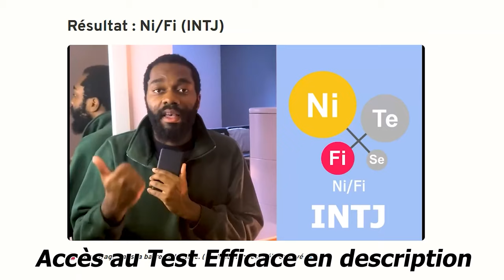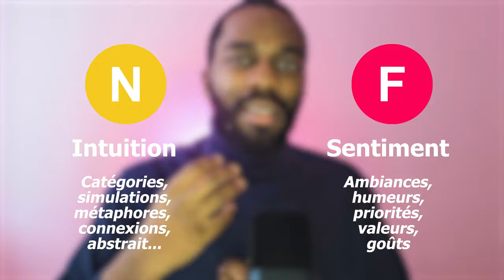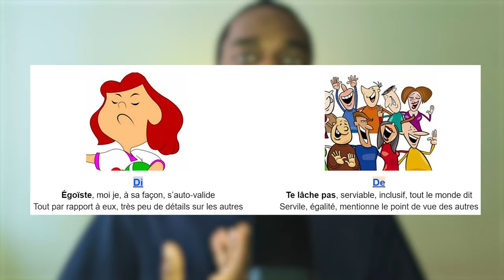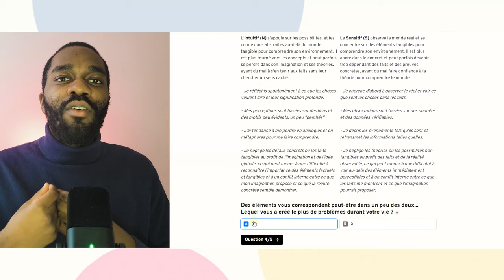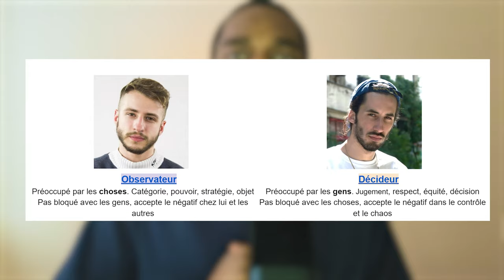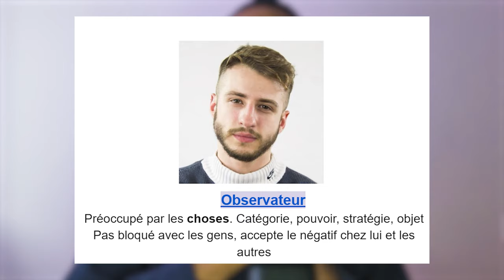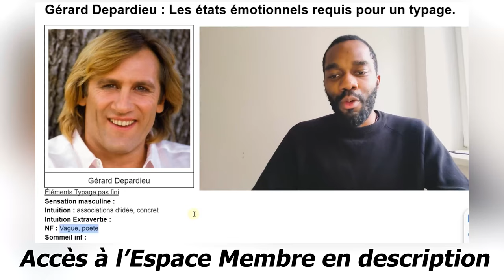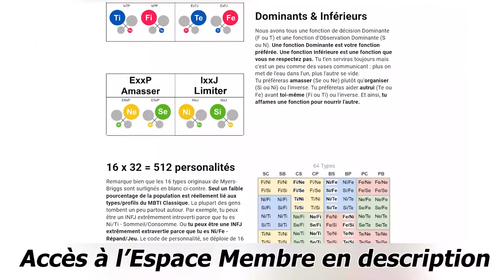La Vraie Personnalité de Gérard Depardieu | (Analyse MBTI Efficace)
Bienvenue sur notre chaîne dédiée à l'analyse de personnalités célèbres! Dans notre dernière vidéo, nous plongeons dans l'univers fascinant de Gérard Depardieu, l'icône du cinéma français, en utilisant l'outil puissant qu'est le test de personnalité MBTI. Découvrez comment les traits uniques de Depardieu se manifestent à travers des archives variées, explorant ses performances à l'écran et ses interviews poignantes.

Cette analyse en profondeur révèle comment Gérard Depardieu, connu pour ses rôles emblématiques dans des films comme "Cyrano de Bergerac" et "Les Valseuses", combine intuition et sentiment dans sa manière d'interagir avec le monde. Nous décryptons ses expressions métaphoriques et son style d'expression unique, qui font de lui un véritable poète du cinéma.

Notre vidéo offre une perspective rare sur la façon dont les grands acteurs comme Depardieu utilisent leur personnalité pour enrichir leurs performances. Que vous soyez un fan de cinéma, un passionné de MBTI ou simplement curieux de comprendre les dynamiques complexes des personnalités influentes, cette vidéo est pour vous.

En plus de l'analyse de Gérard Depardieu, nous vous proposons un test de personnalité MBTI gratuit. Vous pourrez ainsi explorer votre propre type de personnalité et comprendre comment il influence votre vie quotidienne et professionnelle.

Rejoignez-nous pour cette exploration captivante de la personnalité d'une légende du cinéma et découvrez comment les outils comme le MBTI peuvent enrichir notre compréhension des figures publiques.